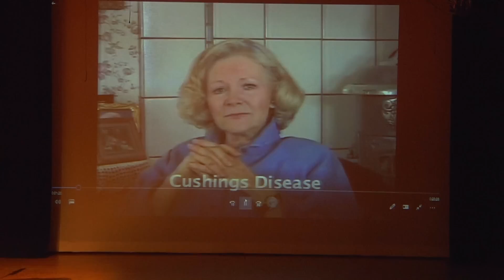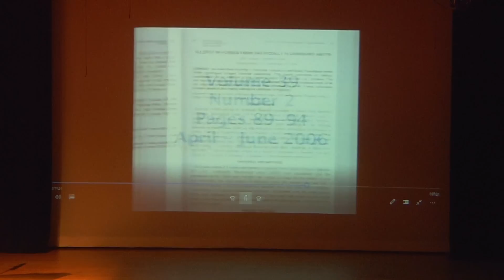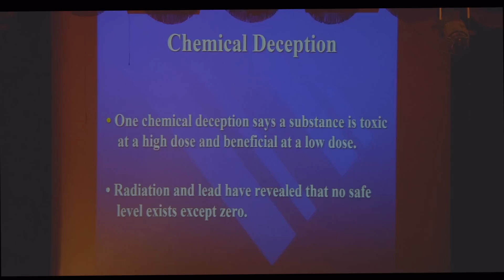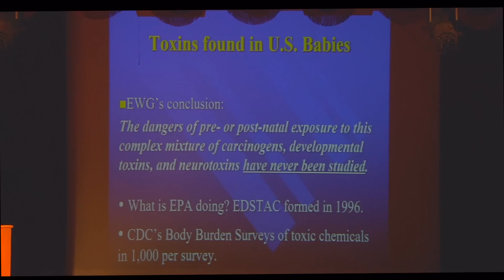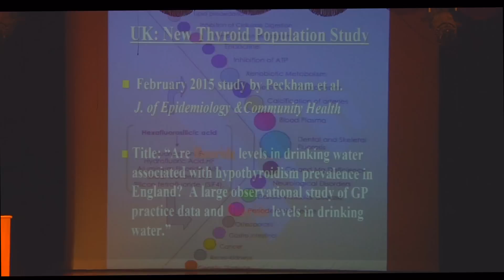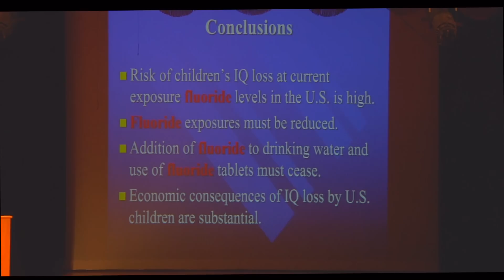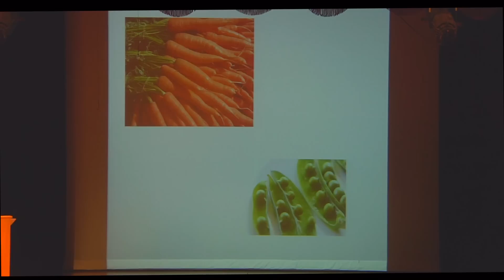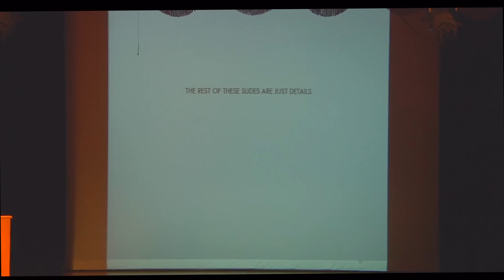Truth About Tap Water